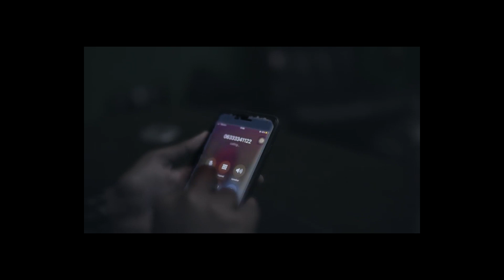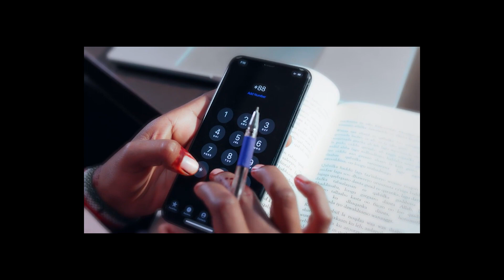Somaligii Ka Danbeyaay Sii Daynta Madxaweyniihi Konfur Africa..